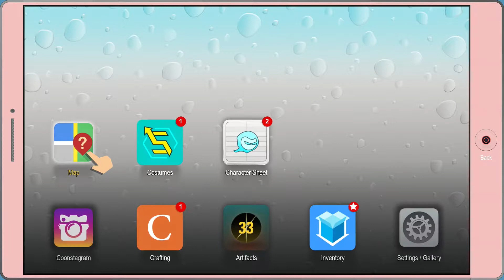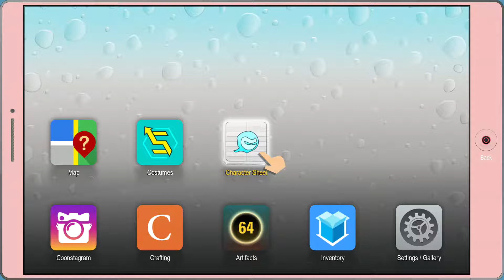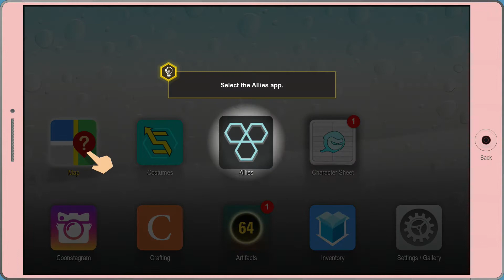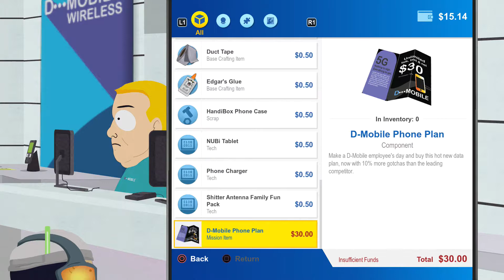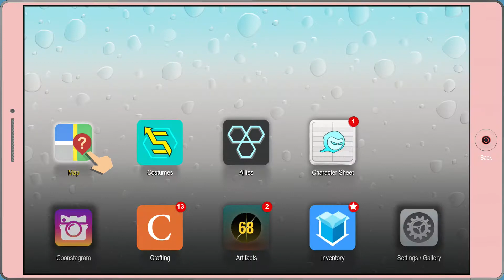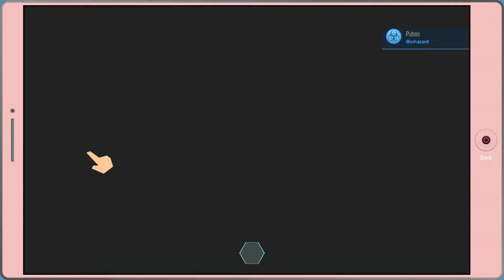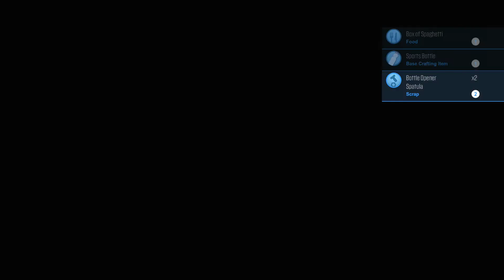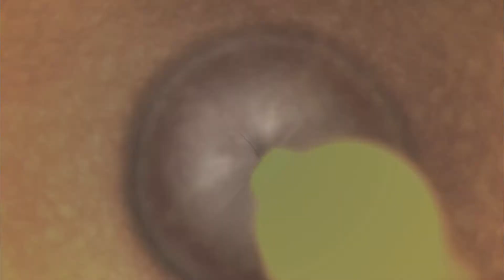Lets Play: South Park: The Fractured But Whole Part 5 Raisins Girls